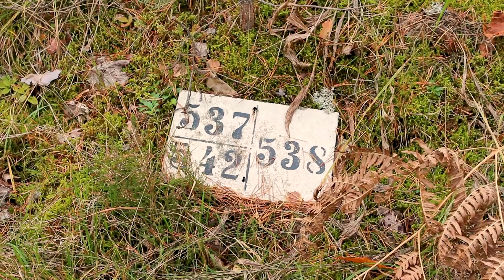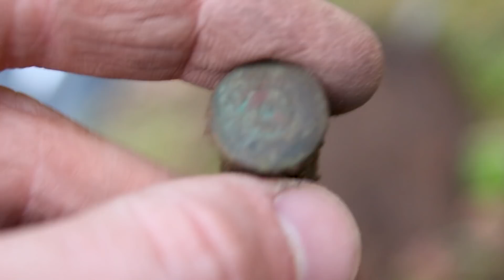XP DEUS и поиск монет в осеннем лесу / XP DEUS and search for coins in the autumn forest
В этом видео продолжаю поиск на лесной дороге по следам рыжей лисицы - золотой осени. Как вышло судить вам.
В видео использованы сторонние матриалы (аудио) из сети интернет, а так же стихотворение "Осень" Константина Бальмонта.